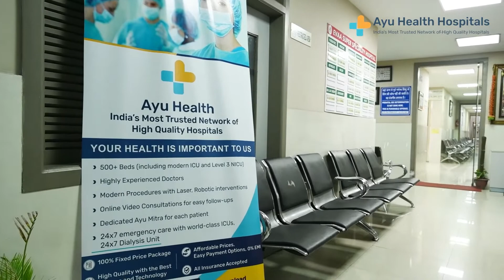Know Our Hospitals - Ayu Health Multi-Speciality Hospital - Tilak Nagar, Jaipur.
This video shows an overview of facilities at Ayu Health Multi-Speciality Hospital - Tilak Nagar, Jaipur.